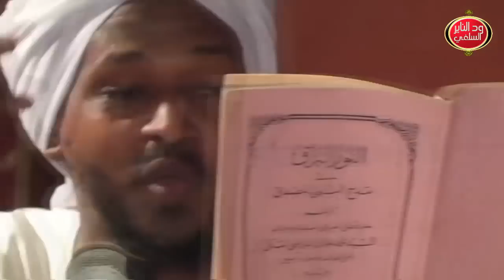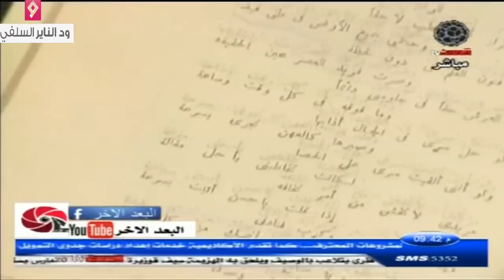أقوى لقطات تاريخية "للشيخ مزمل عوض فقيري "ومجهوداته في الدفاع عن الاسلام وجهاده للبدع وثائقي